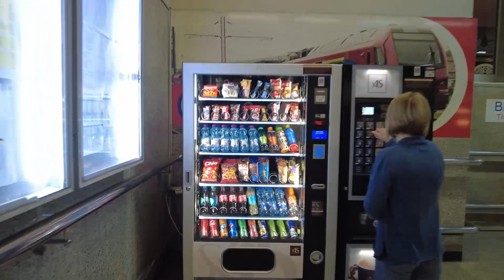FIRST CLASS FROM BELGRADE TO NIS SERBIA BY TRAIN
Wanting to see more of Serbia landscrape we opted to take from train from Belgrade to Nis. It was a long ride but it provided us with amazing views.  Sad to leave Belgrade, but excited to explore Nis.
Interested in supporting us directly?  This video will show you how easy it was to get from central Belgrade to the train station and end in Nis. Our first class tickets cost us 2385 RSD or $33 Canadian for two people.

Items used to  vlog:
DJI Pocket 2 Creator Combo
Sandisk SD cards
Goby tripod
Samsung s21
Anker Portable Charger
Anker USB C fast charger
LaCie portable external hard drive